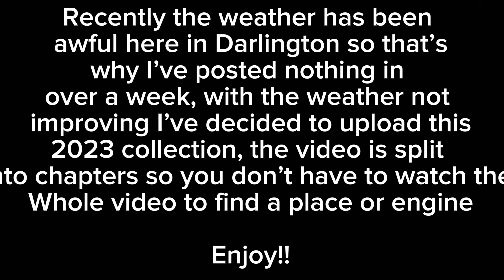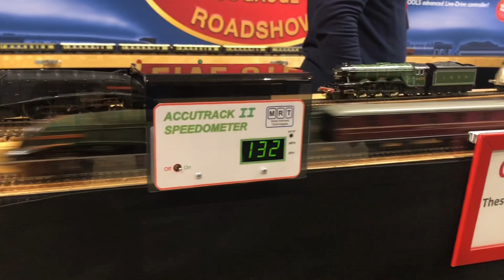Steam Engine Compilation 2023 - including non steam heritage engineering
Chapters

0:00 INTRO
0:10 CRAKEHALL WATER MILL
0:22 RAILTOUR AT DARLINGTON
1:13 POWER HALL AT ELLESMERE
2:24 VULCAN XH558 ENGINE RUN
3:07 HARROGATE MODEL ENGINEERING SHOW 2023
4:57 MERSEY FERRY SNOWDROP
5:01 BIRKENHEAD TRAMWAY & TRANSPORT MUSEUM
5:20 TEES COTTAGE PUMPING STATION GAS ENGINE
5:36 TEES COTTAGE PUMPING STATION MODEL ENGINES
5:42 ANIMAL FEED MILL STEAM ENGINE AT TEES COTTAGE
6:10 MINIATURE COMPOUND SHOWMANS ENGINE
6:18 LISTER D & TRIPLE RAM PUMPS
6:22 MODEL ENGINES AT TEES COTTAGE
7:02 TEES COTTAGE MINIATURE RAILWAY
7:10 KEITH APPLETON ENGINES
8:18 DELTIC ROYAL SCOTS GREY IN HURWORTH
8:32 MAMOD SE1
8:55 TEES COTTAGE MINIATURE RAILWAY
9:08 RYHOPE PUMPING STATION
9:24 BEAMISH MUSEUM & COLLIERY WINDING ENGINE
10:53 KEITH APPLETON SHOWMAN ENGINE
10:59 GRANE MILL
12:38 ROYDON PARK MINIATURE RAILWAY
12:56 WIRRAL MODEL ENGINEERS
13:43 WALK MILL, CHESTER
13:54 PETE WATERMAN MAKING TRACKS 3
14:05 CLAYMILLS VICTORIAN PUMPING STATION
17:23 LEAWOOD PUMP HOUSE
18:38 MIDDLETON TOP ENGINE
19:04 PAPPLEWICK PUMPING STATION
22:26 TEES COTTAGE PUMPING STATION BEAM ENGINE & BOILER
22:44 THE DIABOLICAL MODEL STEAM ENGINE
22:58 ELSECAR NEWCOMEN ENGINE
23:33 WASHINGTON F PIT ENGINE
24:19 MINIATURE GWR 1100 CLASS LOCOMOTIVE
25:22 BANCROFT MILL ENGINE
26:29 SIR NIGEL GRESLEY IN DARLINGTON
26:58 THANKS FOR WATCHING!